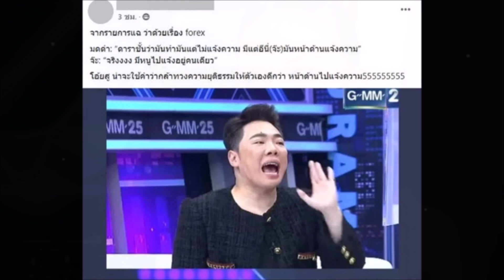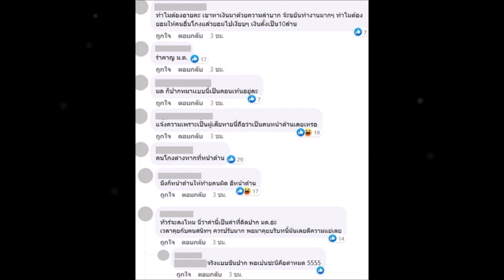ทัวร์ลง! มดดำ พูดประโยคนี้กับ จ๊ะ นงผณี ปมคดี Forex 3D ทำชาวเน็ตไม่ปลื้มอย่างแรง!